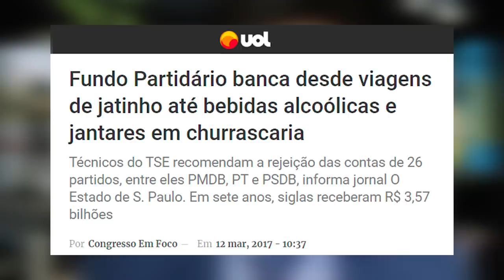URGENTE: DESCRIMINALIZAÇÃO DE COMPRA DE VOTO EM PAUTA